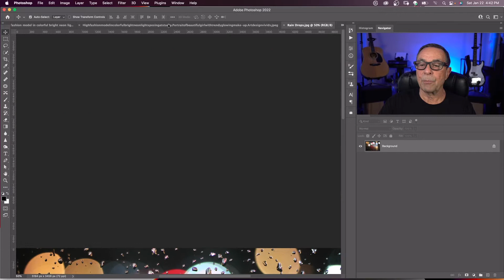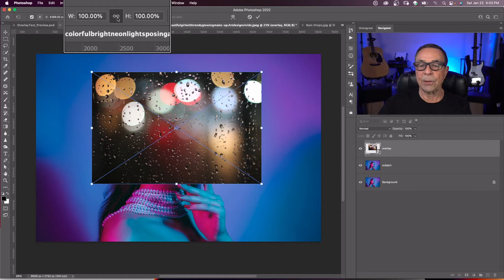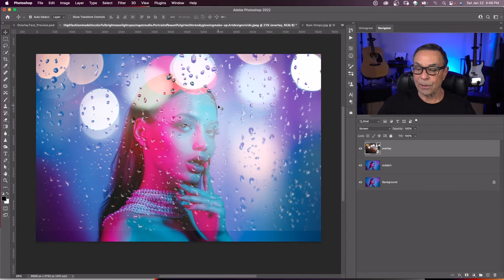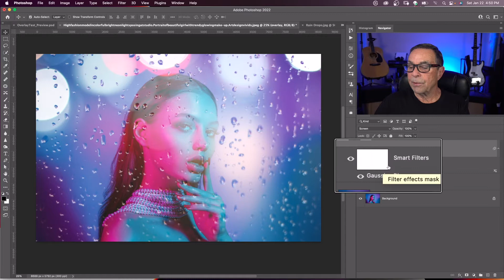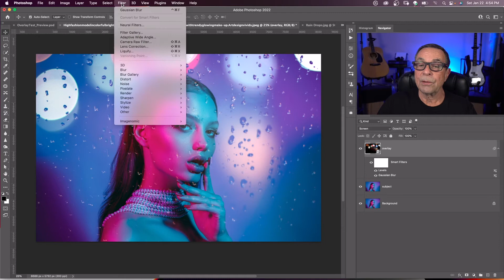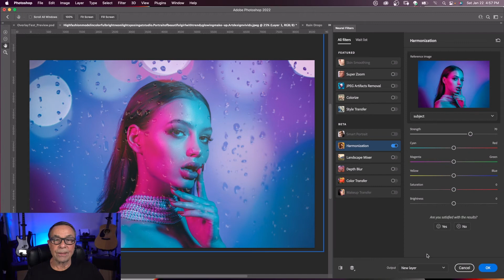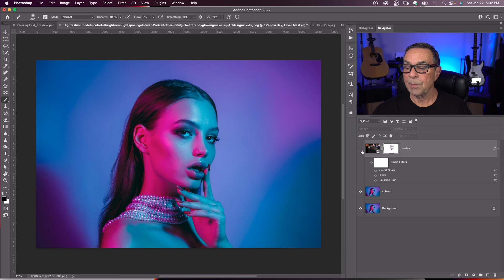How to Use Overlays in Photoshop - Easily Apply Creative Overlays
Add depth to a photo by adding textures and overlays in Photoshop. We are going to use a combination of tools to help our overlay blend with our image. Easily Apply Creative Overlays in Photoshop.

New Neural Filters in Photoshop 2022 - Harmonization and Landscape Mixer

My favorite tagging, channel growth, and management tool for YouTubers, vidIQ.

⏰ Timecodes ⏰
0:00 How to Use Overlays in Photoshop
0:16 How to Add Your Overlay Image to Photoshop
1:16 How to Apply Your Overlay Image in Photoshop
3:20 How to Match Your Overlay Image in Photoshop
6:33 How to Work with a Layer Mask for Your Overlay

4K vlogging setup for YouTube Videos

1️⃣  Godox UL150 LED Video Light

2️⃣  Godox RC-A5 Remote Control

3️⃣  LAOFAS D120B 120CM 47.2 Inch Softbox